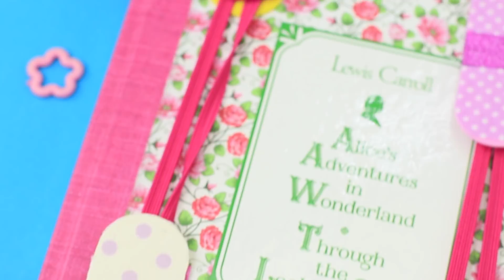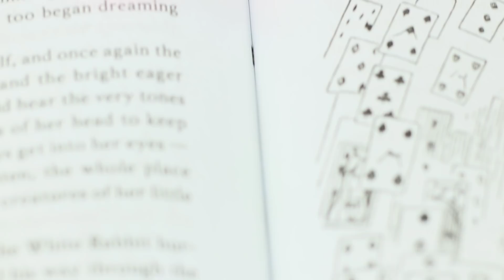¡14 Útiles Escolares! ¡Inspirados En Barbie!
Un borrador de lápiz labial, un bolígrafo esponjoso con una corona y un cuaderno escolar con lentejuelas y purpurina. ¿Qué estudiante no estaría encantada con los útiles escolares al estilo Barbie? Si quieres saber cómo hacerlos, ¡mira nuestro nuevo video!

Suministros:
• Alambre
• Tela
• Muñeca barbie
• Crayones de cera
• Tijeras
• Vaso
• Cortador de cajas
• Foamiran
• Cadena con anillo
• Cuaderno
• Pinturas acrílicas
• Botella de plástico
• Pistola de silicona
• Brillos
• Pegamento de fusión en caliente de color
• Arcilla polimérica
• Molde de silicona
• Chinchetas para papel
• Caja para clips
• Limpiapipas
• Ruedas de carro de juguete
• Sorbete
• Corrector
• Guirnalda
• Pinzas
• Pompones
• Papel
• Cartón
• Platos de papel
• Círculo de madera
• Tapa
• Espuma de caucho
• Gotero
• Agua
• Banda elástica
• Botones
• Hilo y aguja
• Pintalabios
• Borrador
• Bolígrafo
• Esmalte de uñas transparente
• Libro de trabajo
• Cintas con lentejuelas
• Sacapuntas
• Fieltro